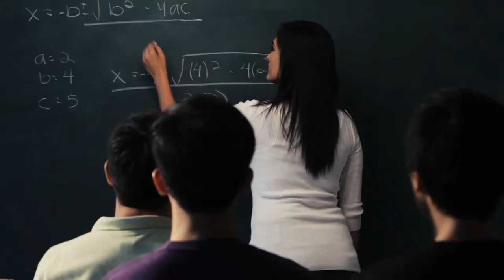Keeping Clean Air In Schools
Schools across the country are planning for reopening. It is important that the students return to clean and safe facilities. We have supplied HEPA air purifiers to public and private institutions throughout the United States. We have plenty of equipment in stock and ready to ship out to meet your reopening schedule. Speak with one of our experts to find the right solution for your buildings based on square footage, air exchange cycles, expected occupancy, etc.